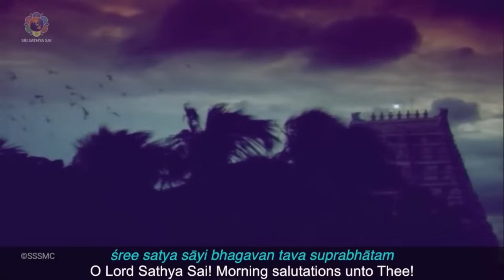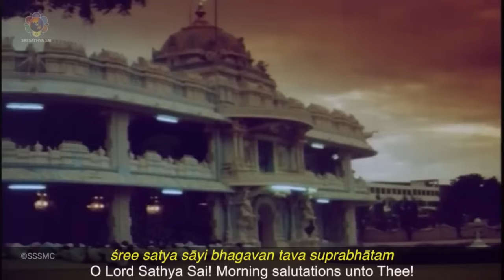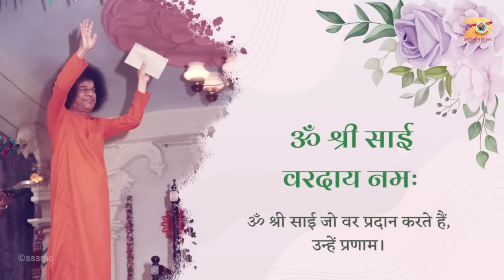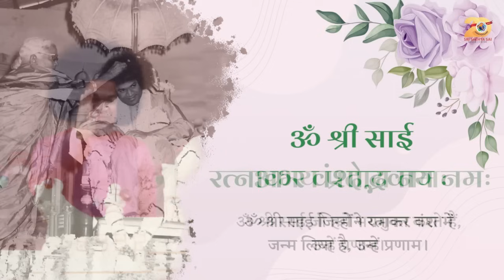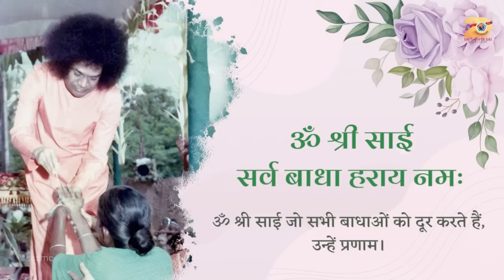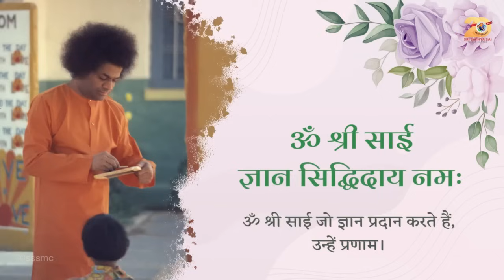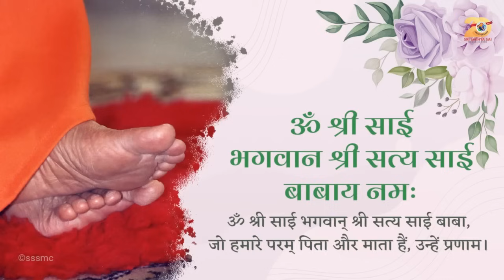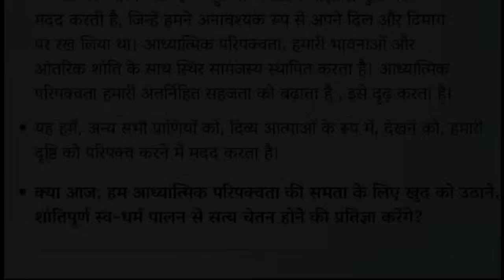साधना आराधना 2024 - 14 वाँ दिन | Sadhana Aradhana 2024 - Day 14